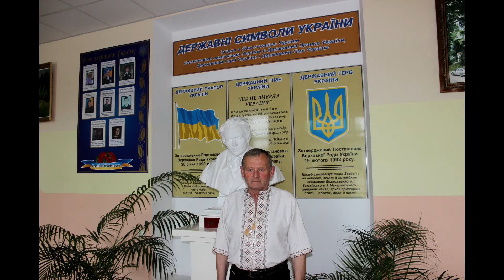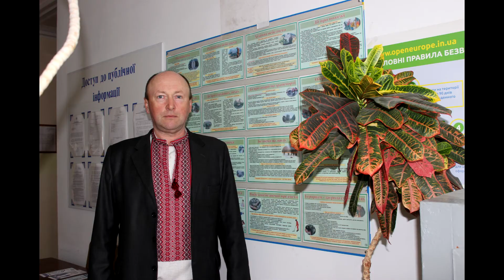Славута, Україна, 15.05.2019р. День вишиванки.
Славута, Україна, 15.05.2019р. День вишиванки. Працівники Славутського МВК шанують українську вишиванку.

Slavuta, Ukraine, May 15, 2019 Embroidery day. Employees of Slavutsk IWC honor Ukrainian embroidery.